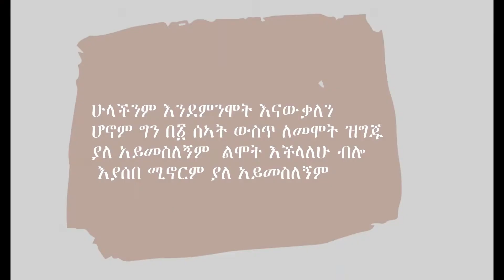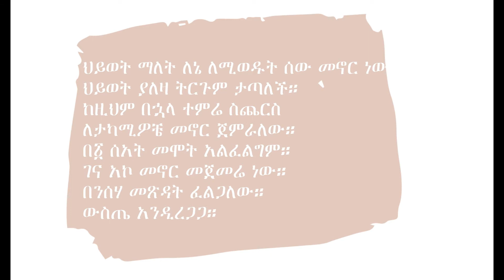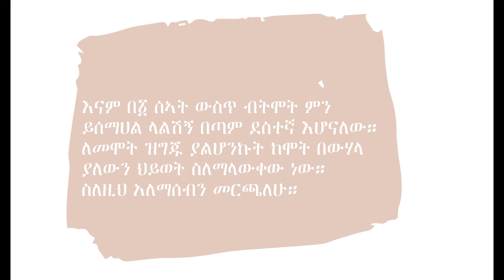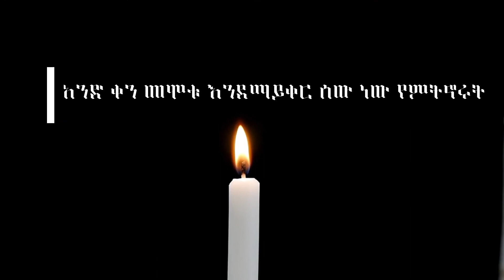ተኖረና ተሞተ!....We died as if we lived!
ሀገራችን ላይ በተፈጠረው ችግር እና በግል ስራዎች ምክያት ቪድዮ ሳለቅ በመቆየቴ ይቅርታ እጠይቃለሁ።
ይህ ቪድዬ ለወቅታዊው ያለማችን ውጥረት ያግዛል ብዬ አስባለሁ።
በያላችሁበት ሰላማችሁ ይብዛ።አመሰግናለሁ!